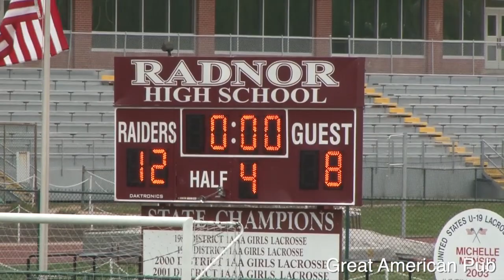St Joe Prep @ Radnor 4th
St Joe Prep @ Radnor lacrosse 2012 regular season